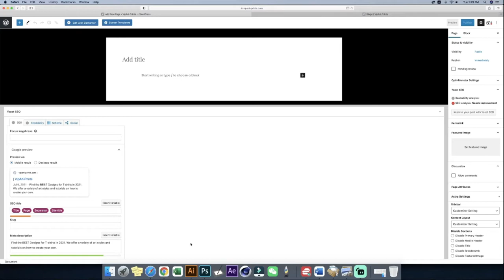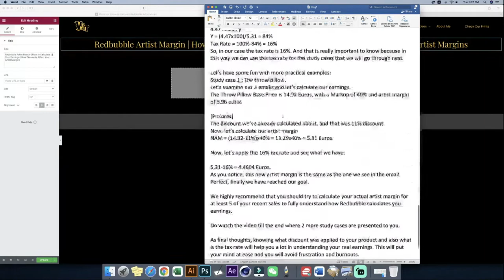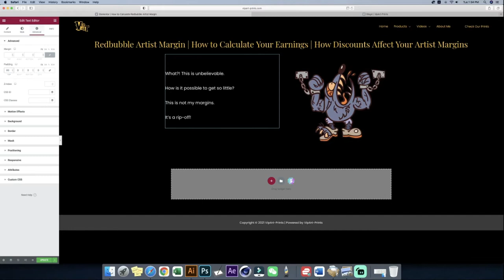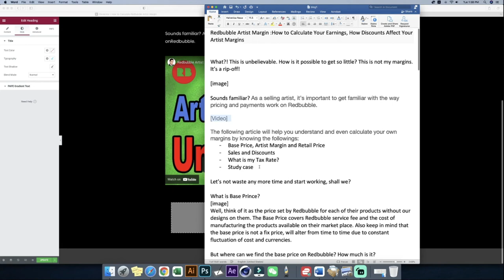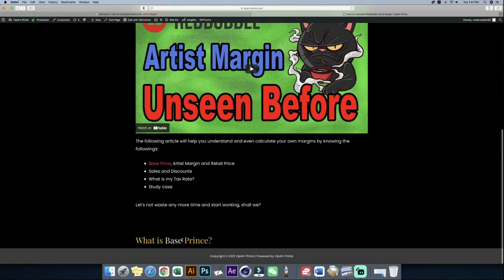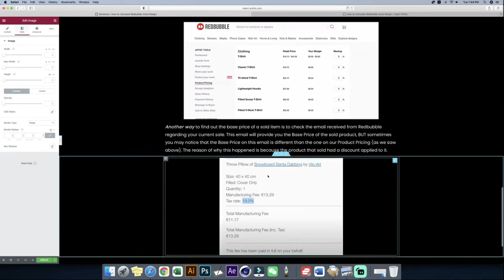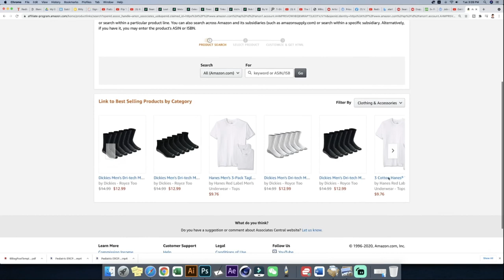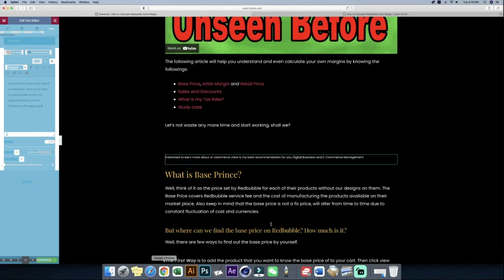Promote Your Print On Demand Store Strategy :Our First Blog + Affiliate Links Episode 12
In today's video, we jump into OUR Hostinger website and we will do the followings. We will finally create our First blog ever base on How to ..type of blog and we will use Amazon Associate to add affiliate links to our Blog.

With this coupon code you will get 7% off on hostinger: VIPART

Best Drawing tablets 2021 (Budget):
👉 Wacom Intuos Pro (Amazon International)
👉 Wacom Intuos (Amazon International)
👉 Huion HS611 (Amazon International)
👉 XP-Pen Deco 01 V2 (Amazon International)
👉 Huion H610PRO V2 (Amazon International)

Best drawing tablets 2021 (Pro Level):
👉 Wacom Cintiq 22 (Amazon International)
👉 Microsoft Surface Book 3 (Amazon International)
👉 XP Pen Artist 15.6 (Amazon International)
👉 Apple IPad Pro (Amazon International)
👉 XP Pen Artist 12 (Amazon International)

My Studio Set Up :
👉 Wacom Cintiq 24 pro (Amazon International)
👉 Canon EOS 90D (Amazon International)
     IMAC Pro 18 cores (not available on Amazon but here is an alternative)
👉 iMac Pro 10 cores (Amazon International)

Here are my top recommended books if you are planning on up your design SKILLS
👉 The Art of Magic: The Gathering - Amonkhet (Amazon International)
👉 Art of Overwatch (Amazon International)
👉 Mark Crilley’s Books (Amazon International)
👉 Masters of Anatomy (Amazon International)
👉 Drawing Cutting Edge Comics (Amazon International)

All the best design tips, marketing and passive income for your Print on Demand, Redbubble, Etsy, Zazzle, Society, Etsy and Merch By amazon way